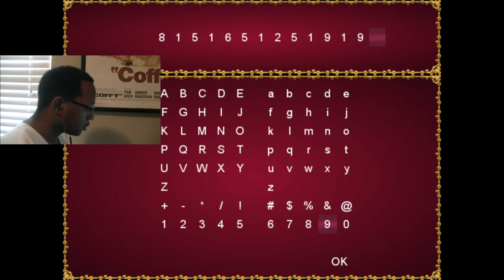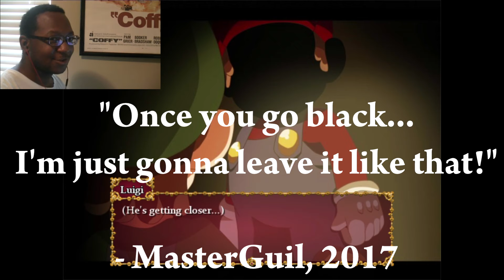Guil Plays - (Mario) The Music Box - Part 4 - The Man In Green!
So... Mario loses his mind... Seems like he's possessed or something... And now. HERE'S LUIGI!!!